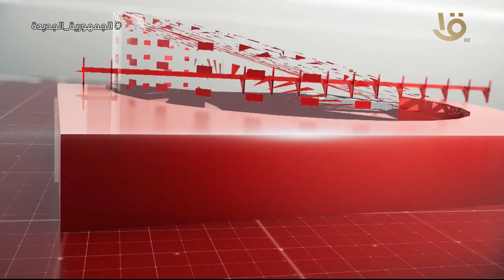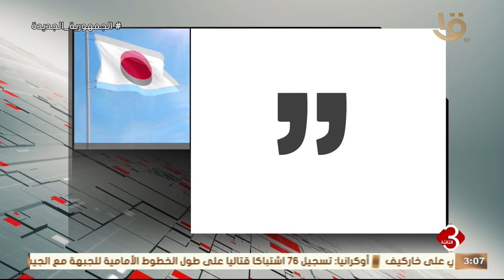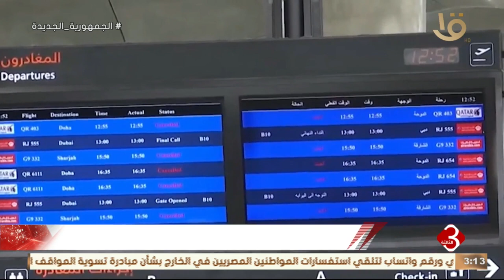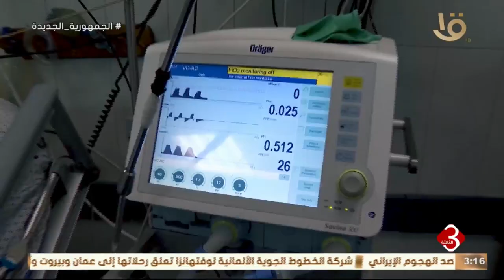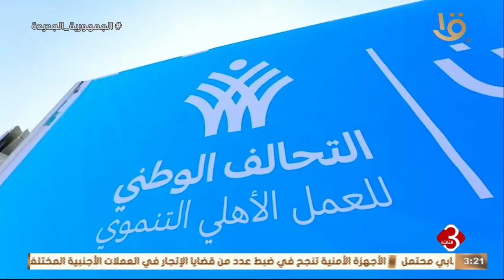متابعة لأهم الأخبار السياسية والاقتصادية محليا وعالميا كاملة 14-4-2024